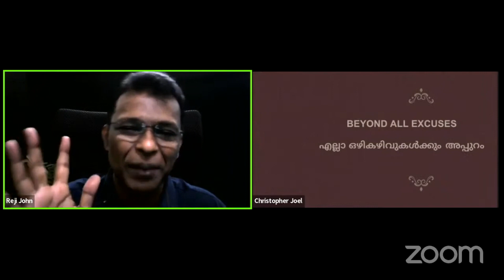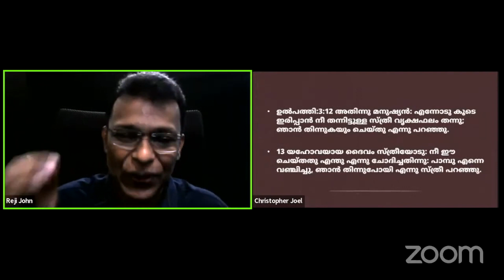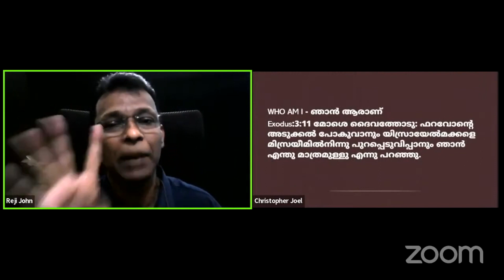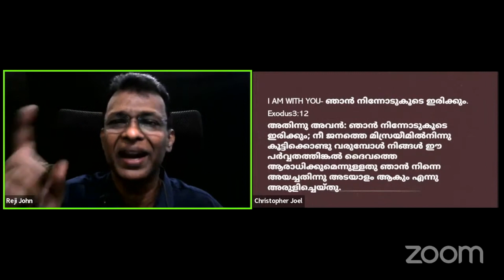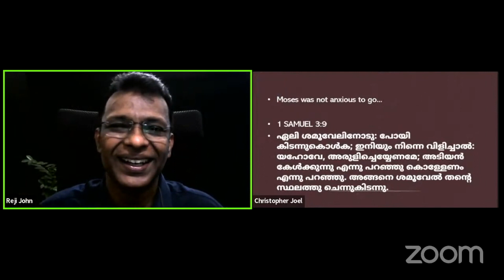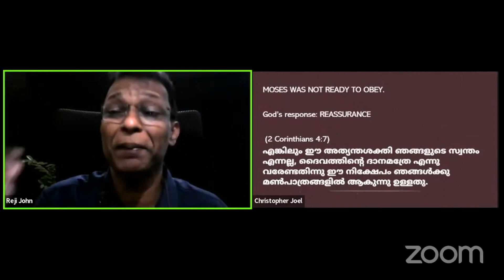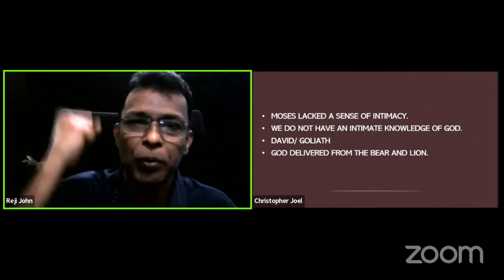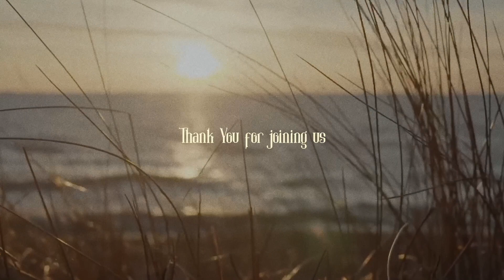DEW | Morning Devotion | May 9 2022 | Exodus Church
• Message - Ps Reji John

• Worship -  Sam John Thomas
                     Stephen Mathison
                     Exodus Church